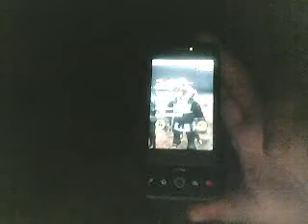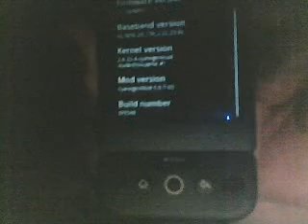2.1 android on G1, running CM 5.0.7 DS stable.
sorry its so dark but its 3 am here and i just installed it after checking my twitter updates.

-LINK!-
-Original Post-
-Original Post-